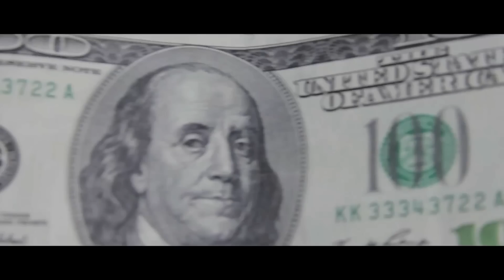Lotice "Clap Fa Me" Video [Teaser]-Unofficial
Lotice does a quick performance in a TEASER video for his new single "clap fa me" Produced by Dj Victory. It will be featured on Dj Victory's "WE WORKING" mixtape coming soon and also his upcoming R&B Album coming soon.